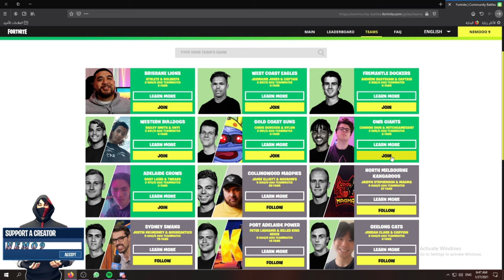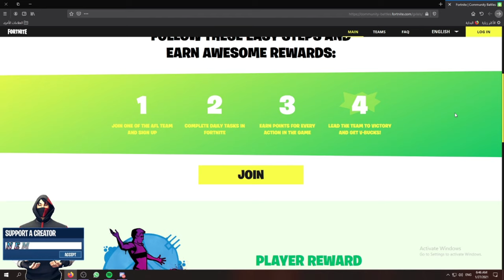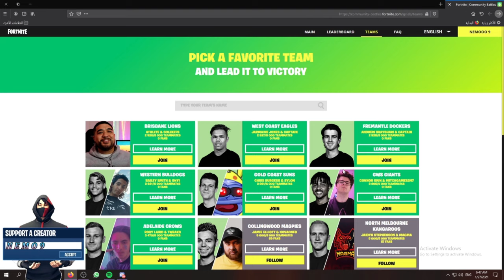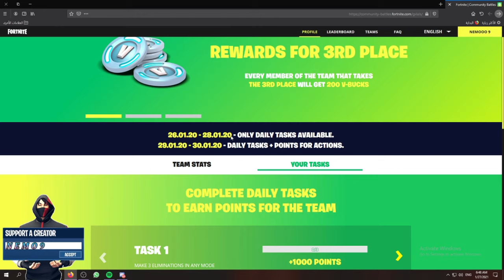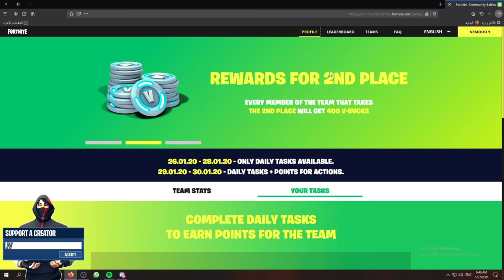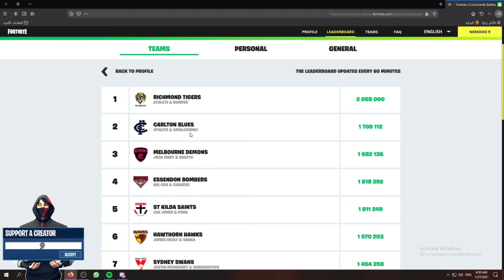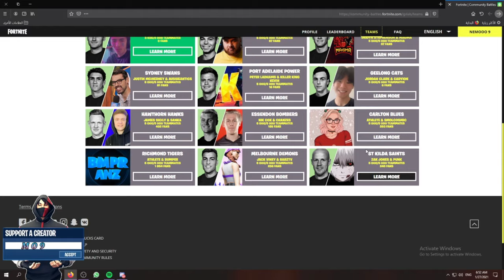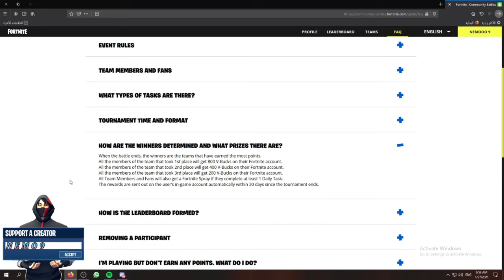فورت نايت | تحديات فيبوكس مجاني | شرح تحديات الفيبوكس المجاني | كيف تشارك في بطولة الفيبوكس FORTNITE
علامات لا تهمك:
فورت نايت السكن المجاني الجديد
فورت نايت سكن جريف المجاني
فورت نايت بطولة السكن المجاني
تحديات صائد الغابات
شرح تحديات السكن السري
شرح تحديات صائد الغابات السيزون الخامس
تحديات السكن السري
تحديات السكن السري السيزون 15
فورت نايت تحديات بريداتو السيزون الخامس
فورت نايت شرح  تحديات بريداتور السيزون الخامس
تحديات بريداتور
 شرح تحديات السكن السري السيزون الخامس
 جميع تحديات بريداتور
فورت نايت تحديات صائد الغابات
فورت نايت تحديات صائد الغابات كاملة
فورت نايت كيف تجيب صائد الغابات
فورت نايت جميع ستايلات صائد الغابات
شرح تحديات صائد الغابات
فورت نايت اجمع حقائب الاسعافات
فورت نايت تحدث مع زعيم اللحم وريميدي والدمية
فورت نايت اعثر على الحجيرة الغامضة
فورت نايت بطولة جريفج
فورت نايت كيف تجيب سكن جريفج مجانا
سكن جريفج
fortnite grefg free
epic games grefg tournament
fortnite grefg tournament
فورت نايت بطولة طور اللافا
فورت نايت سكن TheGrefg
فورت نايت موعد التحديث الجديد

فورت نايت شرح كامل تحديات السكن السري السيزون 15 | الحصول على السكن المخفي !

كيف تختتفي بسهولة السكن المخفي مكان الزعيم الجديد والاسلحة الاسطورية الجديدة فورتنايت السيزون 15

اهزم المفترس ( تحديات السكن السرى ) سيزون 15 // فورت نايت

زر شقة المفترس فى ملاذ الصياد بصفتك مفترس ( تحديات السكن السرى ) سيزون 15 // فورت نايت

فورت نايت | تحديات صائد الغابات ( تحديات السكن السري ) اماكن الزعماء Fortnite

فورتنايت : كيف تجيب سكن السري وتحديات السكن اليوم الاول FORTNITE SECRET
MYSTERY SKIN
شرح تحديات السكن السري مكان الحجيرة الغامضة ومكان زعيم اللحم وريميدي 🔥 كيف تجيب السكن المجاني😍

فورت نايت - اهزم المفرتس و مكان المفترس ( تحدي سكن السري الاسبوع 8 )

اكمل مهمة جائزة بصفتك المفترس ( تحديات السكن السرى ) سيزون 15 // فورت نايت

فورت نايت زر شقة المفترس في ملاذ الصياد بصفتك المفترس - رقصة سكن السري الجديد

تحديات صائد الغابات

تحديات السكن السري

تحديات بريداتور

 جميع تحديات بريداتور

تحديات السكن السري السيزون الخامس

فورت نايت شرح تحديات السكن السري

فورت نايت زر شقة المفترس في ملاذ الصياد بصفتك المفترس

فورت نايت اهزم المفترس

الحق الضرر بصفتك المفترس عندما يتم تفعيل الحرارة